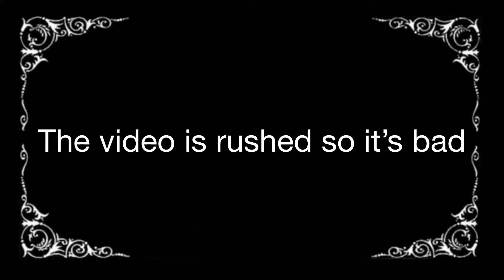LEGO falcon and the winter soldier